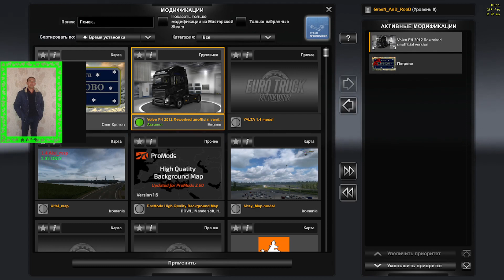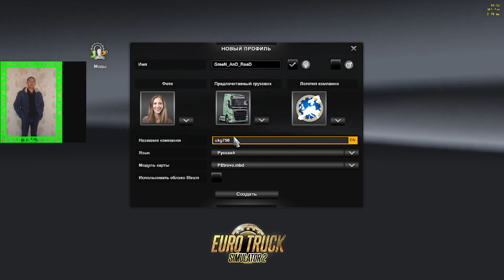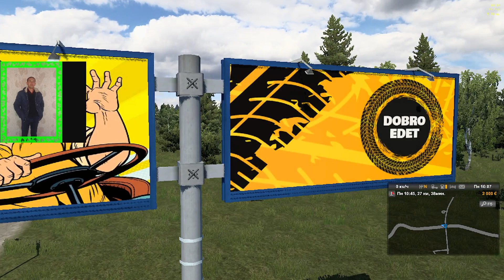обзор+тесты про КАРТА ПЕТРОВО (РЕГИОН РОССИЯ) ВЕРСИЯ 4,5 (1.46)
КАРТА ПЕТРОВО (РЕГИОН РОССИЯ) ВЕРСИЯ 4,5 (1.46)
Обновлено до V4.5 ETS2:– Обновление для патча v1.46.х;– Исправлены найденные ошибки;– Удалён зимний вариант.
Особенности мода: - Карта находится в автономном режиме, вам нужно создать новый профиль и выбрать модуль петрово;

– Для запуска требуется все DLC;

– Протестировано на ETS2 версии v1.46.x.

– Автосалоны: Scania, Volvo, Mercedes, Daf, Man, Renault, Iveco;

– Гаражи: Петрово, Литвиново, Савино;

– Автобусные станции: Новая станция, Ивашево;

- Много городов и километров дорог;

- На карте ваши объекты.

Обновлено до версии 4.52 ETS2: - Обновление для патча v1.46.x; - Исправлены ошибки; - Удалена зимняя версия.

 Pay amonat bank :  alif pay 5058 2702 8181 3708